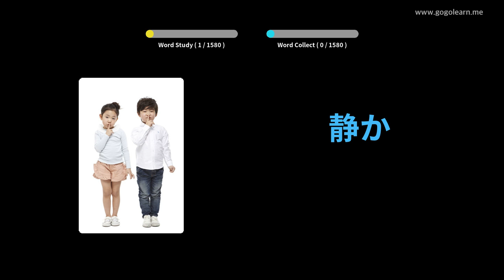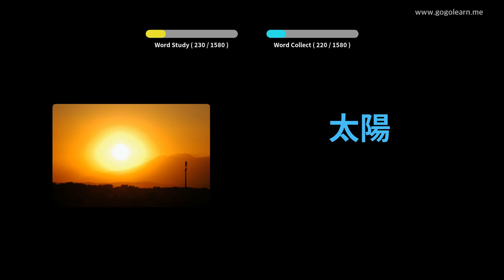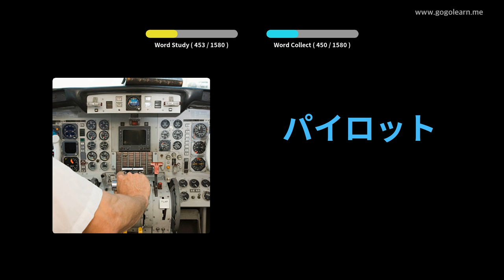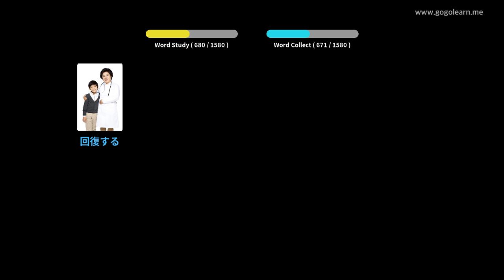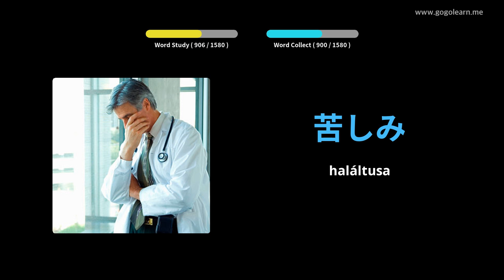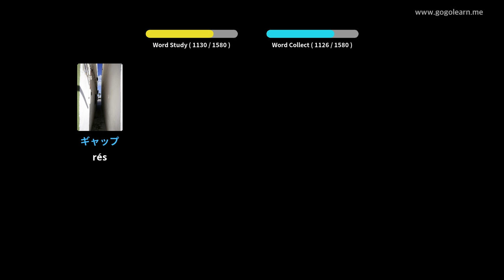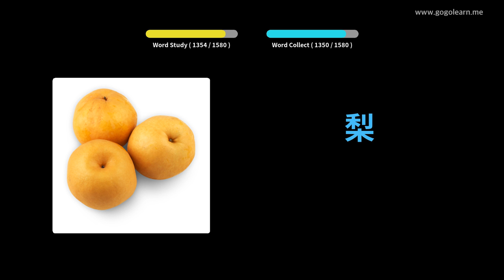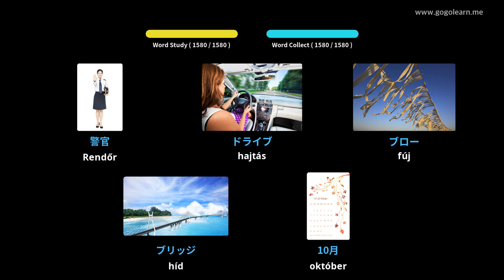Japán szókincs | Golearn